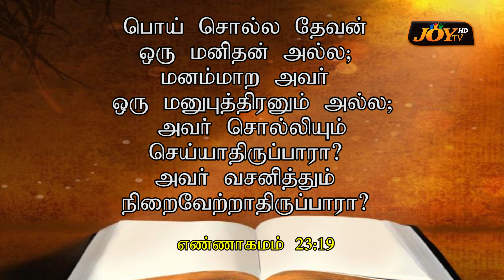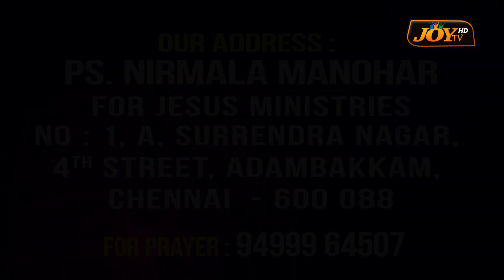JOY TV Chennai | Ps. Nirmala Manohar | For Jesus Ministries | Manavaalanodu | மணவாளனோடு | 27.06.2020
This is a Christian Sermon by Ps. Nirmala Manohar who is the founder of For Jesus Ministries. Manavaalanodu sermon will be a blessing to everyone and enriches you in the spirit of God. Watch this sermon and be blessed. Amen!!